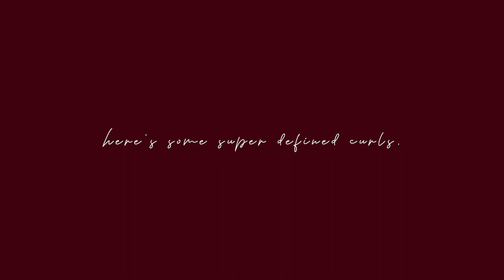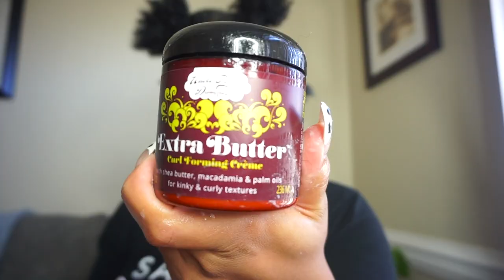SUPER DEFINED CURLS ON TYPE 4 HAIR | SHORT NATURAL HAIR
Hey yall, here's my updated wash n go routine. I hope you guys enjoy!

PRODUCTS USED:

UNCLE FUNKY'S DAUGHTER
LEAVE IN CONDITIONER
CURL CREME
CURL STIMULATOR

MUSIC: Music by ninjoi. - Acceptance / Music by Clueless Kit - Rooftop / Music by Ryan Little - 70s TV